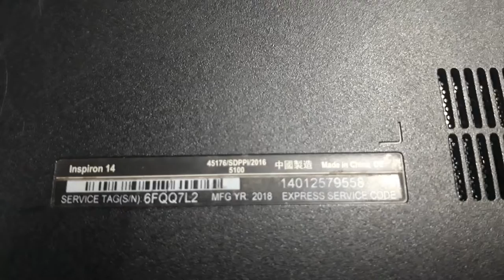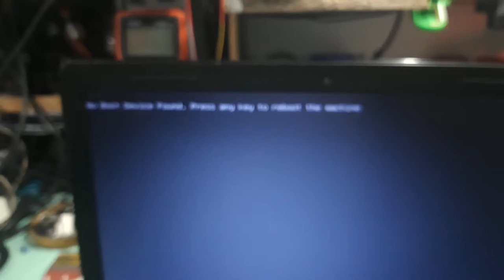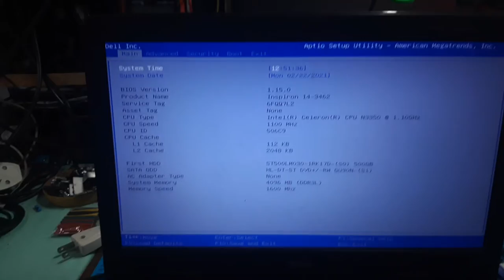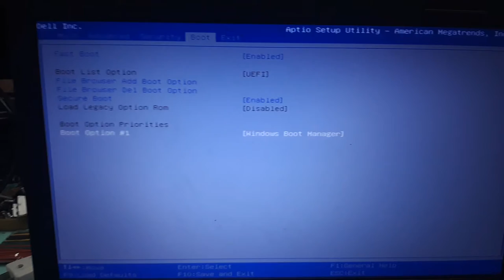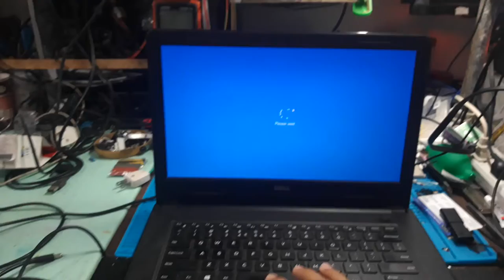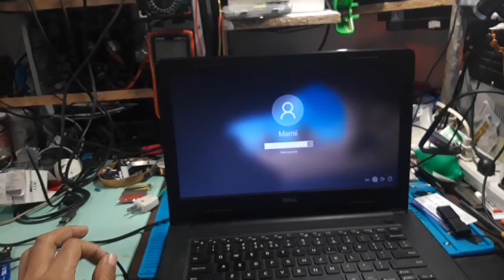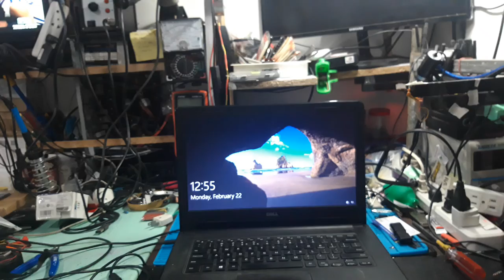Dell Inspiron 14 - Bios Settings, No Boot Device, Always reset, Keyboard Problem, TIPs